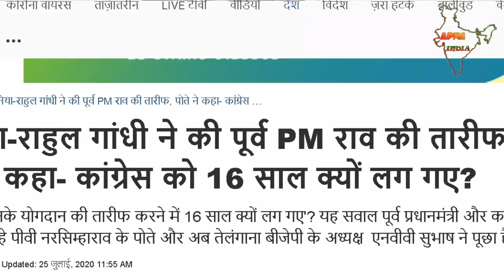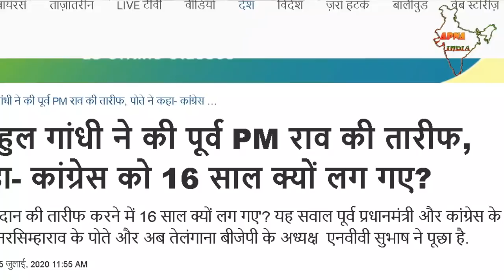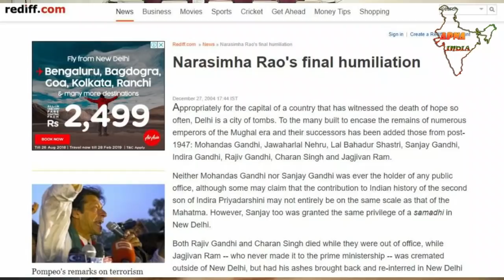Rahul Gandhi sonia gandhi praises Narasimha Rao for the first time why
Why congress u turn on Narasimha Rao